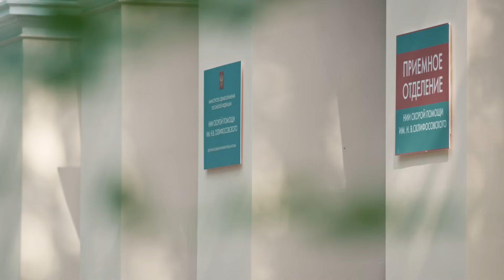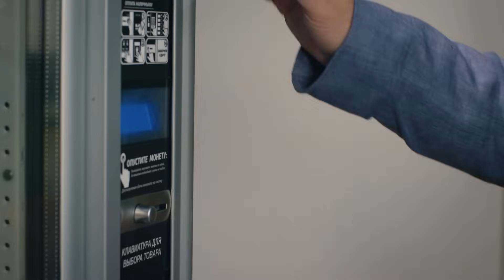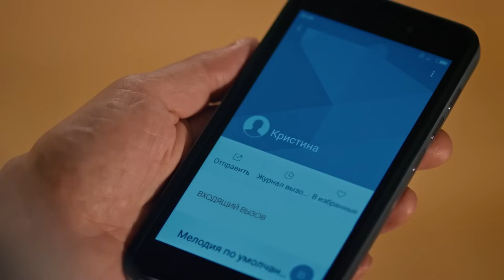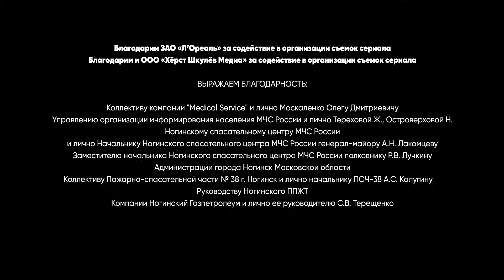▶️ Склифосовский 7 сезон 5 и 6 серия - Склиф 7 - Мелодрама 2019 | Русские мелодрамы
Склифосовский 7 сезон 5 и 6 серия смотреть онлайн (мелодрама)
💬 О ФИЛЬМЕ СКЛИФОСОВСКИЙ 7 СЕЗОН ⏷
Склифосовский 7 сезон
В седьмом сезоне главное поле боя перемещается из операционной главного института скорой помощи, где Брагин был на коне, в отнюдь не тихую семейную гавань, где наш герой совсем неопытен и безоружен. Освоиться в роли молодых родителей Брагину и Марине оказалось не просто, особенно с появлением в семье Тамары – дочери погибшей Эммы. Девчонка растёт настоящей сорвиголовой и вносит в семью настоящую смуту. За Брагиным - сложные вопросы, и скальпелем их увы не решить...
Костя и Саша начинают новый этап жизни – теперь уже врозь. Они оба успешны и притягивают взгляды, но готовы ли они начать новые отношения?
Нина в ожидании второго ребёнка. Неклюдов вроде бы принял эту новость, но кто знает, не занесёт ли его снова в какую-то крайность?
А вот Куликов не изменяет себе, изменяя своим женщинам. Но судьба уже готовит для него сюрприз. Сергею предстоит сделать непростой выбор, который может изменить всю его жизнь…
Год: 2019
Сценарий: Екатерина Тирдатова
Режиссер: Юлия Краснова
Продюсер: Александр Кушаев, Ирина Смирнова
Оператор: Александр Горулев
Жанр: мелодрама
Количество серий: 16
Актёры:
Максим Аверин, Мария Куликова, Константин Юшкевич, Елена Яковлева, Александр Сирин, Евгения Дмитриева, Андрей Барило, Анна Якунина, Владимир Жеребцов, Екатерина Травова, Ирина Основина, Андрей Ильин, Евгения Лютая, Гоша Куценко, Екатерина Воронина (II), Иван Агапов, Маша Дунаевская, Мария Рыщенкова